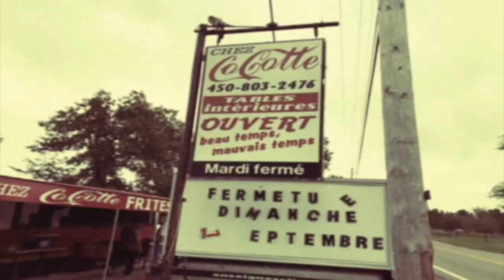Seba et Horg - Série cantines (teaser)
La série cantines qui donne l'eau à la bouche, inspirée d'une de leur chanson "Rivière-du-loop" issue de leur album intitulé "Grosso-Modo". Achetez l'album Grosso-Modo

Crédits de la vidéo :

Réalisation : Karlof Galovsky et Horg
Montage : Horg
Direction artistique : L-A be
Directeur photo : Karlof Galovsky
Costumes : Sophie Dallaire Bouchard
Producteur délégué : L-A be
Scénario : Karlof Galovsky